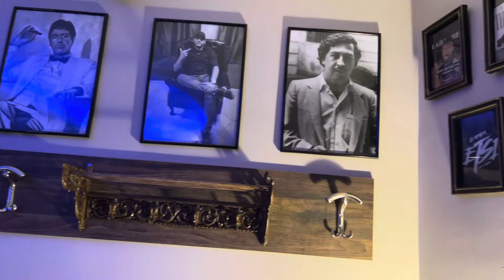LA BARBER - ZIRGON (OfficialVideoClip)[Prod.by GhettoRecords]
Απαγορεύεται η μεταφόρτωση του έργου σε άλλα κανάλια πλην του επίσημου λόγω πνευματικών δικαιωμάτων. (C) 2023